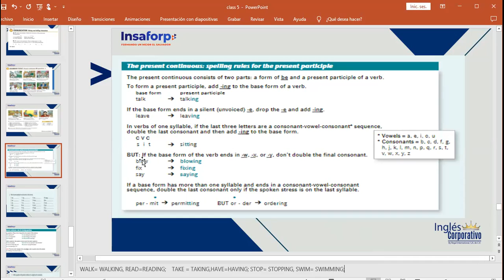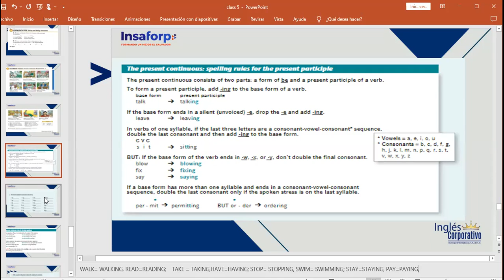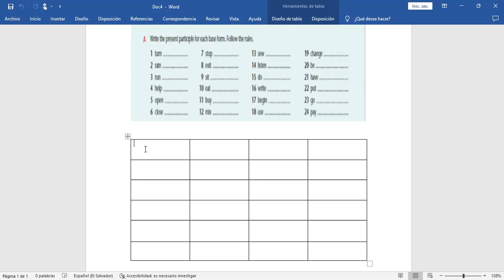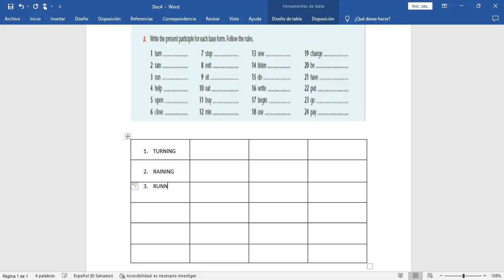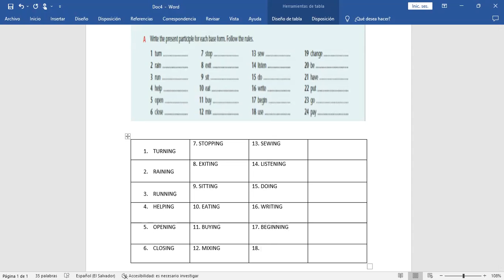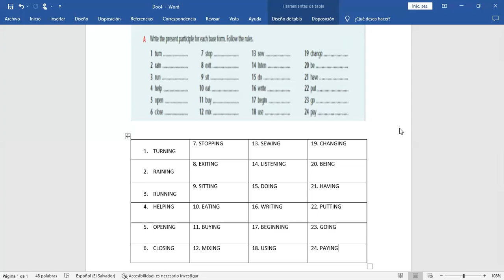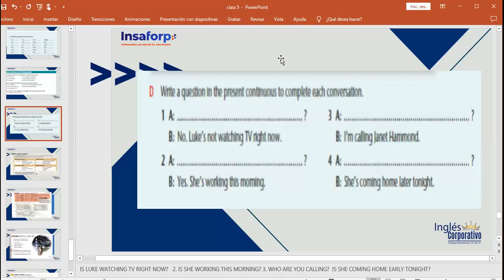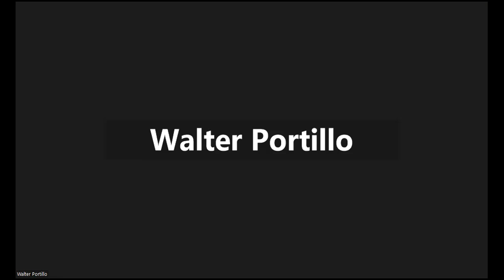Inglés Corporativo-7/12/2022-PRESENT CONTINUOUS RULES